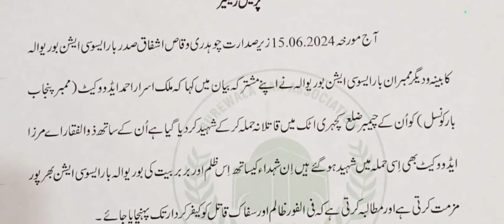BUREWALA BAR ASSOCIATION NOTICE 15/06/2024 ? ALL LAWYERS ALERT ? DEMAND INQURY ?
BUREWALA BAR ASSOCIATION DISTRICT VEHARI PRESS RELEASE
BUREWALA BAR ASSOCIATION LATEST PRESS RELEASE
BUREWALA BAR ASSOCIATION LATEST NOTICE
BUREWALA BAR ASSOCIATION LATEST NOTIFICATION